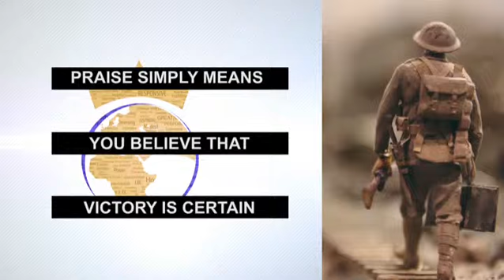The Battle Is Not Mine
Praising God in the midst of battle is a way of handing over your battle to God